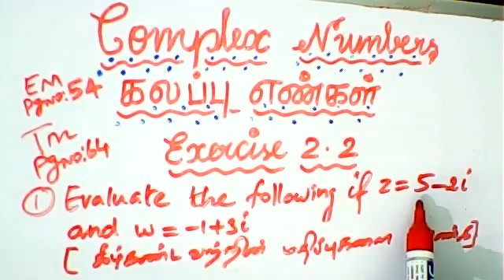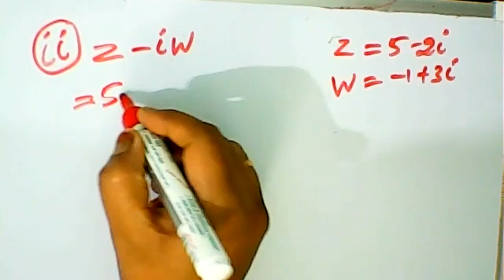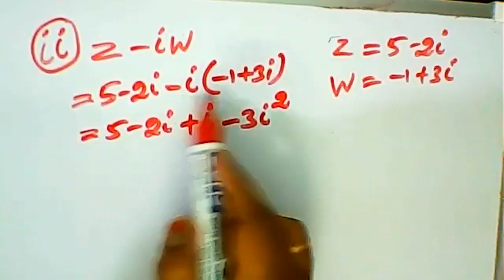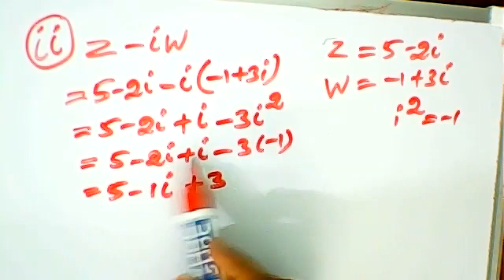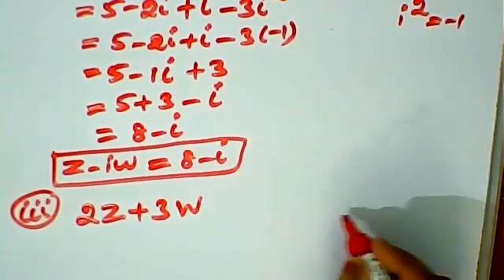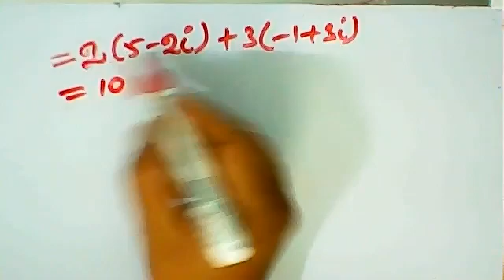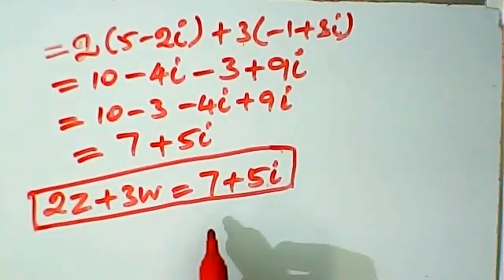(12th Maths TN) Complex Number Exe 2.2 sum 1 (i),(ii),(iii)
Text Book Exercises - Complex Number Exe 2.2 sum 1 (i),(ii),(iii)